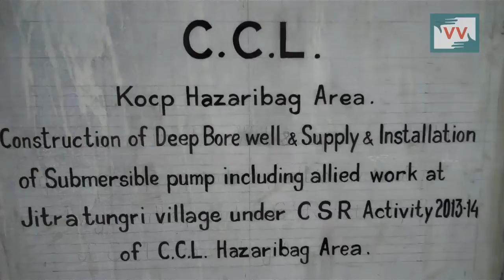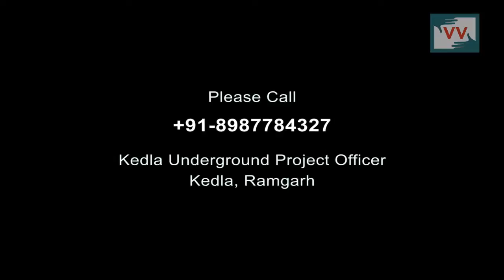People drinking dirty water from river in Jitratongri— Video Volunteer Mohan Bhuiyan Reports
This video was made by a Video Volunteers Community Correspondent Mohan Bhuiyan .